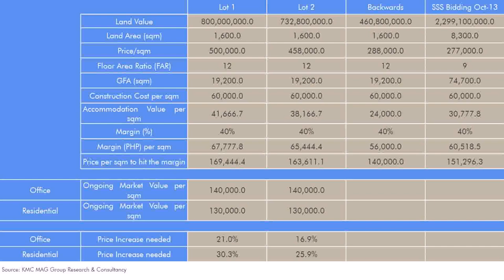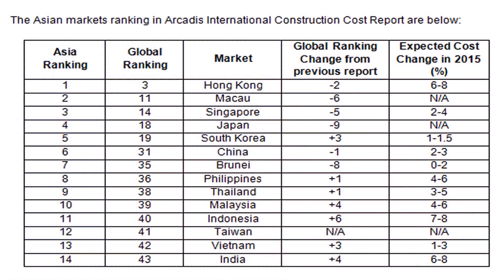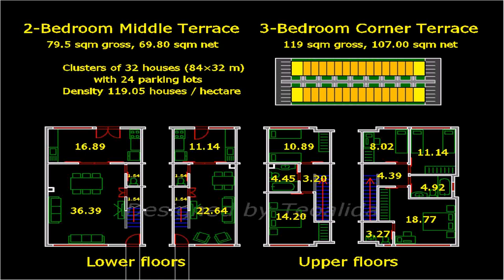Buy Car NY 5% DP